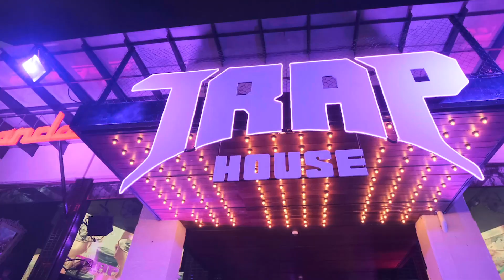Waka Flocka Flame at Spring Sounds Cancun 2020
Trap house is in Mandala nightclub with Waka Flocka Flame for this Spring Break 2020 at Cancun. We present you the recap of Spring Sounds, let's relive the moment and get with us forever.

Mandala distinguishes itself within the rest of Cancun’s nightclubs because of its oriental style, its open facade and the great atmosphere you can enjoy night after night.

El Spring Break en Cancún está mejor que nunca. La música Trap se hizo presente con Waka Flocka Flame en Mandala Nightclub durante este Spring Sounds 2020.  ¡Aquí te dejamos un video para revivir el momento y lo guardemos con nosotros por siempre!

Mandala se distingue entre el resto de nightclubs en Cancún por su estilo oriental, su fachada abierta y por el gran ambiente que se disfruta noche a noche.